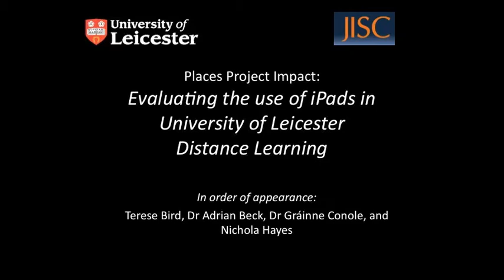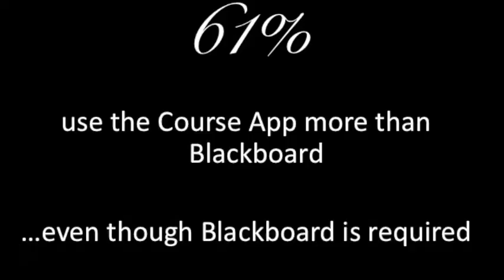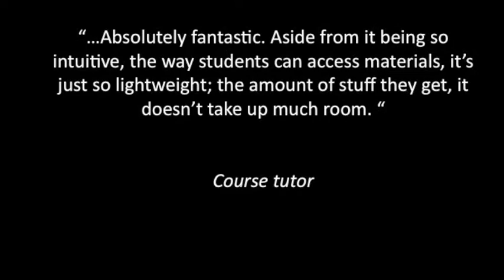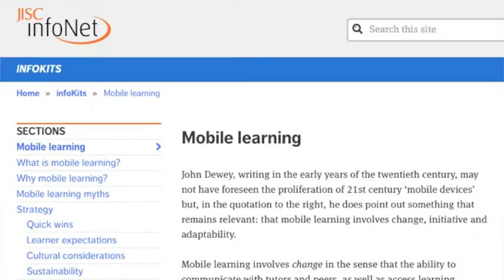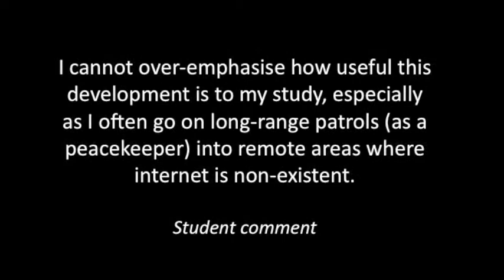Project Impact: Evaluating Tablet Computers in Distance Learning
This video tells the story of the impact of the JISC-funded project Places, which is evaluating the use of tablet computers in distance learning in the University of Leicester.